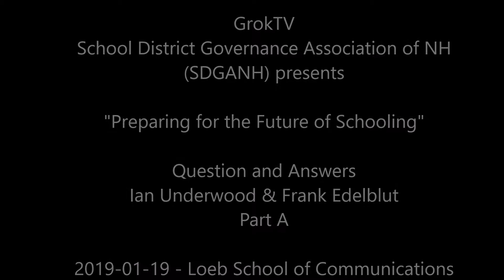SDGANH Future of Education QA Part A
Saturday, 1/19/2019, the School District Governance Association of NH (SDGANH) held a seminar called "Preparing for the Future of Schooling.  Change is constant - technological, demographic, economic, and political) and School Board (and Budget Committees) must be aware of these changes and localize these national and State level factors.

This video, the third from the event,  is the Q&A session that both Ian Underwood and NH Commissioner Frank Edelblut took questions from the crowd.  This is Part A of the Q&A.